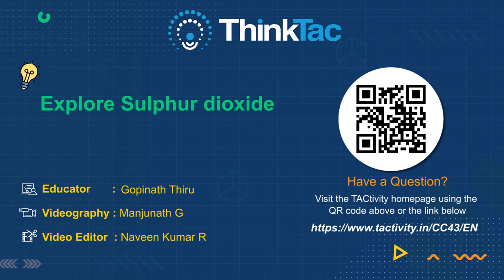Explore Sulphur dioxide | DIY Science | ThinkTac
Sulphur dioxide is a toxic gas responsible for the smell of burnt matches. It is released in several natural processes including volcanic activity and burning of some fossil fuels. In this TACtivity, we prepare sulphur dioxide gas and study its physical and chemical properties.